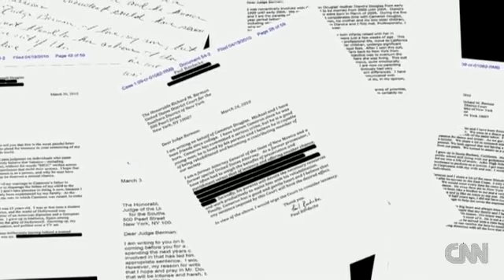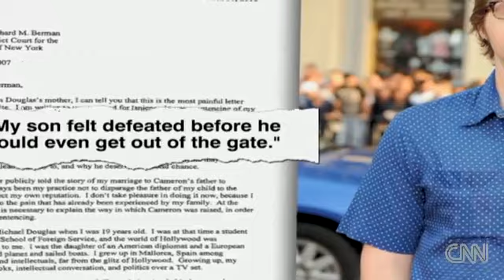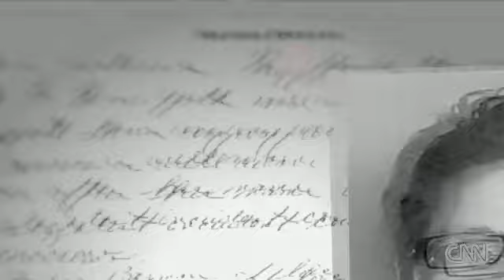TheNewsReporting: Cameron Douglas Sentenced